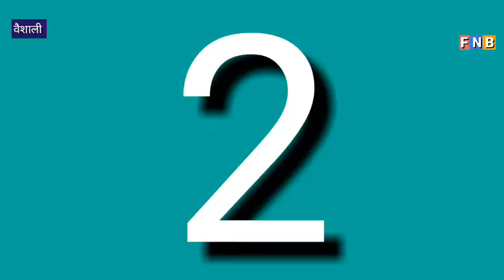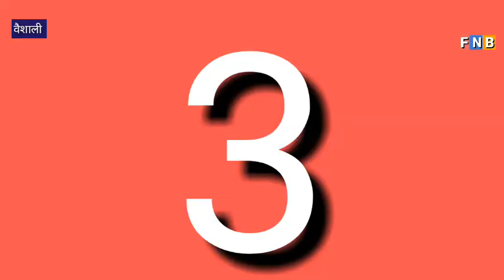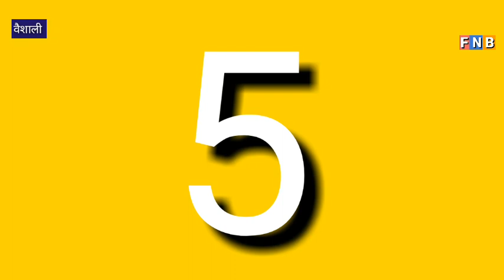वैशाली UPDATE 20/03/2020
वैशाली की महत्वपूर्ण खबरें